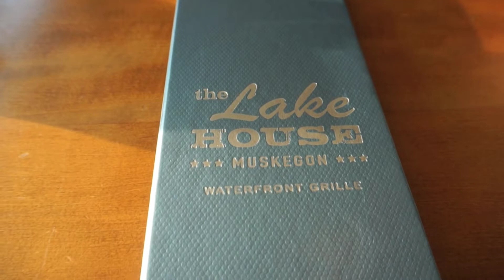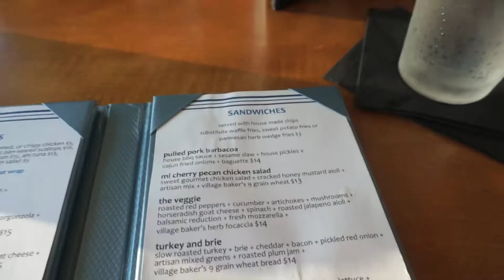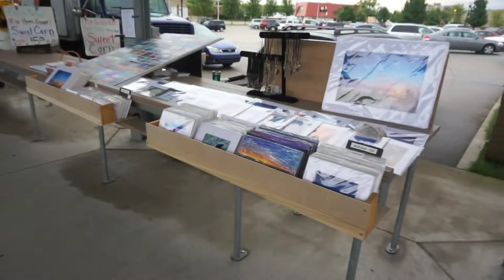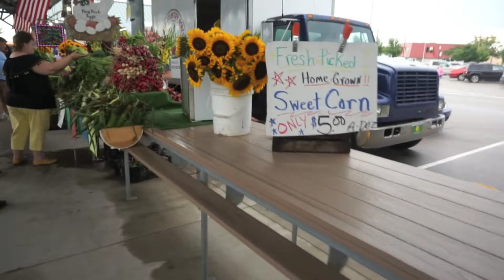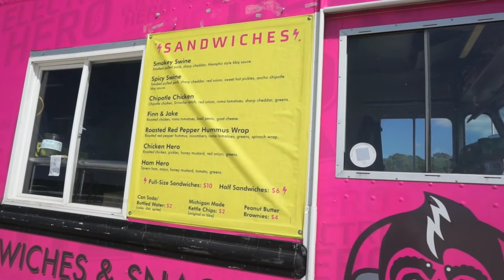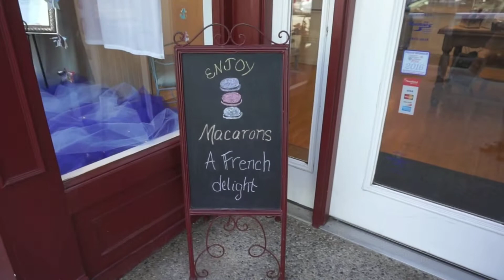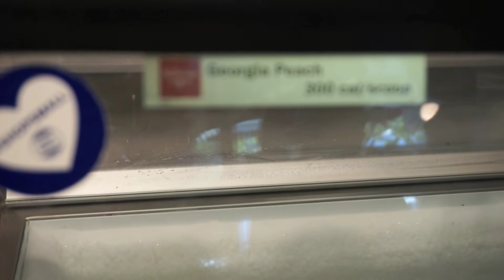TRAVEL VLOG- Grand Haven, MI With My Boo Thang | xoxo, paige olivia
Come along with my honey and I as we explore Muskegon and Grand Haven, MI!

Thanks for stopping by! I post new fashion, beauty, lifestyle videos and vlogs every week!

and as always xoxo, Paige Olivia